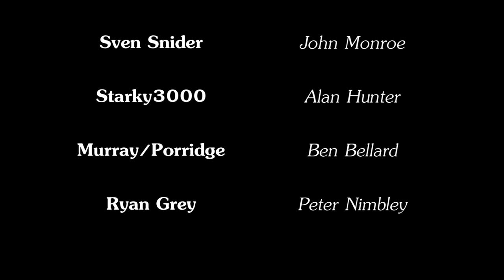The Cataclysts - S2 - Ep 4 - Stuck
Season 2 of the Post-Apocalyptic RP Series The Cataclysts! What will happen to the group this season? Find out!

Special thanks to the creator Xile for making this possible!